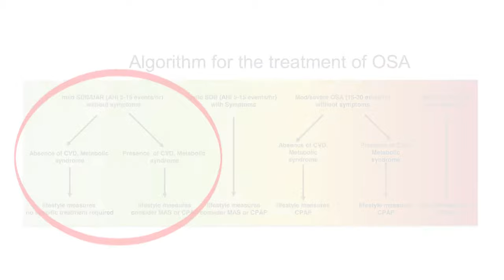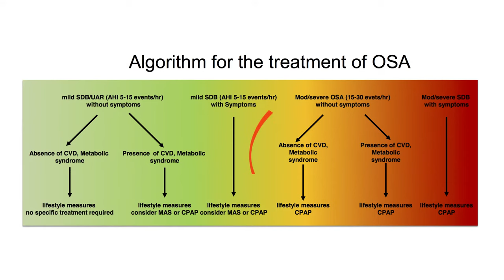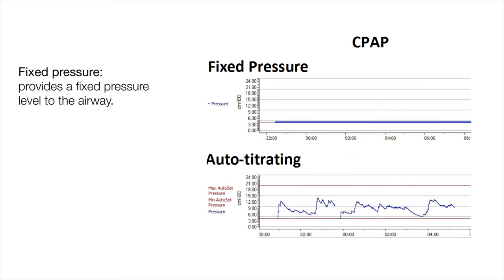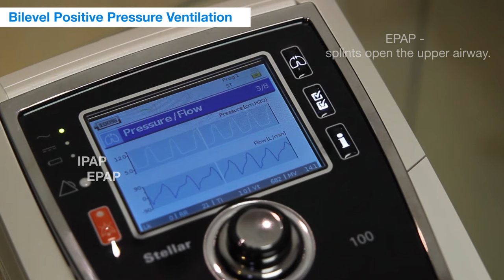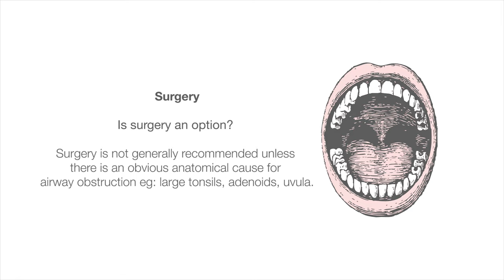Sleep disordered breathing – treatment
The treatment of sleep disordered breathing depends on severity, symptoms and comorbidities. This film demonstrates how patients can make lifestyle changes to relieve symptoms and gives an overview of medical interventions.